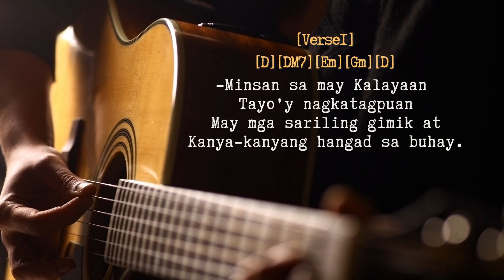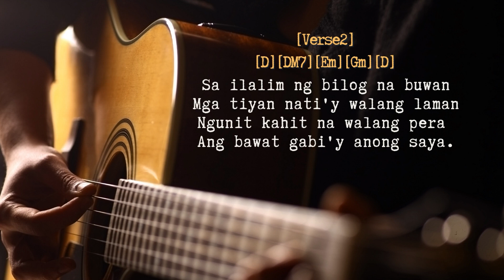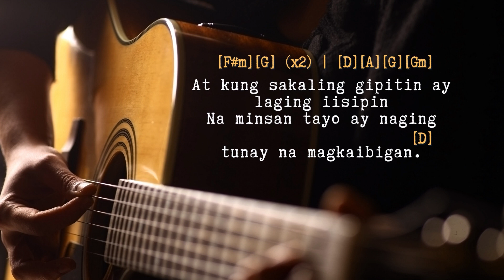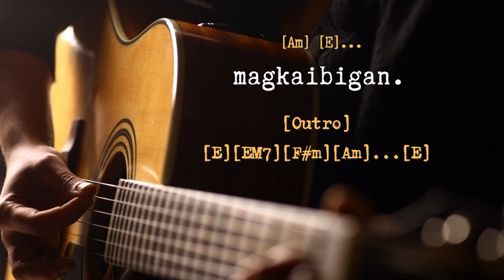Minsan - Eraserheads Play Along Chords and Lyrics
Play Along Chords and Lyrics
listening to  HD music